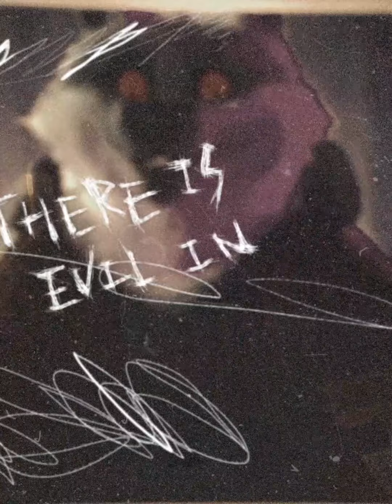death the wolf remix song🎶🎵